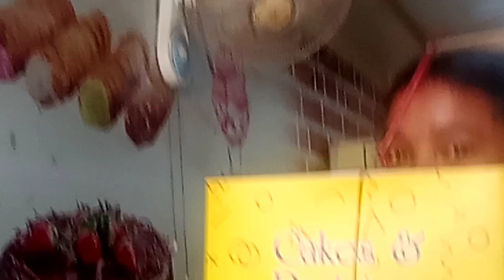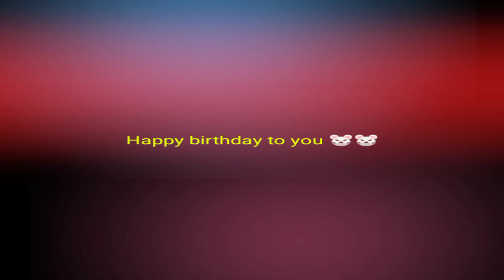HAPPY BIRTHDAY SUSANA || BIRTHDAY VLOG IN GHANDI PARK CKP